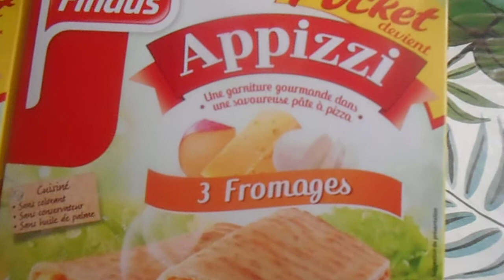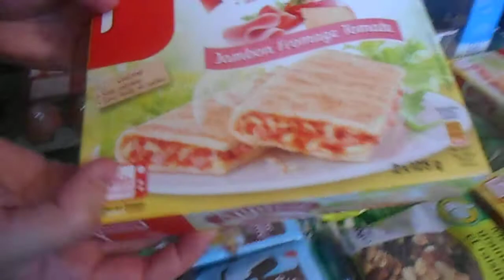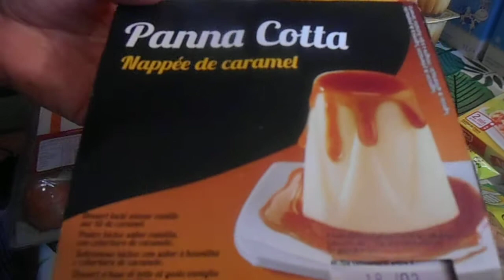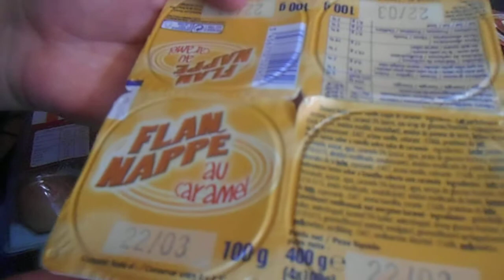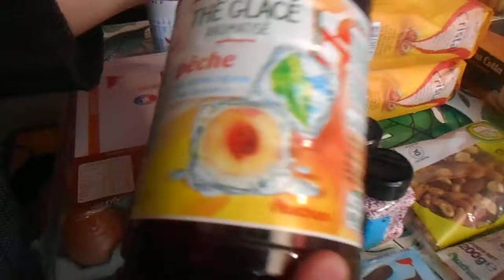Mini Haul course 1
n'est pas en collaboration avec aucune marques ou enseigne montrer ou citer dans la vidéo